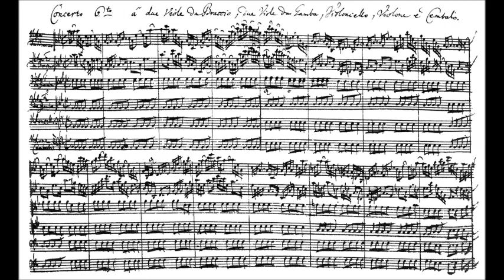Johann Sebastian Bach - Cantata 17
Performed by the Windsbacher Boys' Choir under their director Hans Thamm.